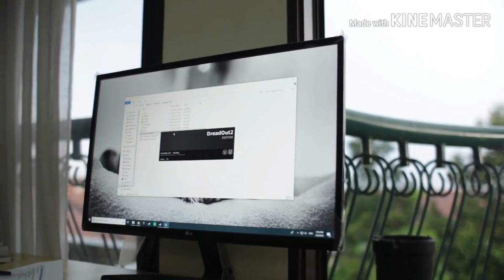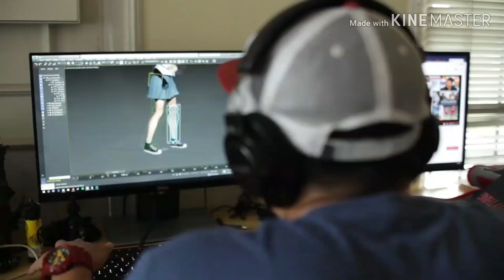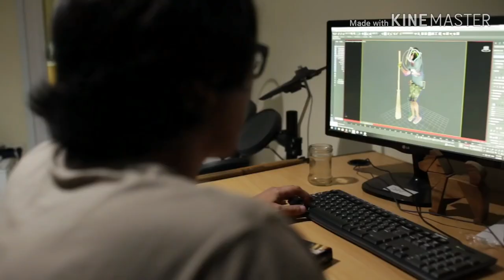DreadOut 2 Developer Diary 01:Introduction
DreatOut 2 is second series from DreadOutgame 2014 create by Digital Happiness